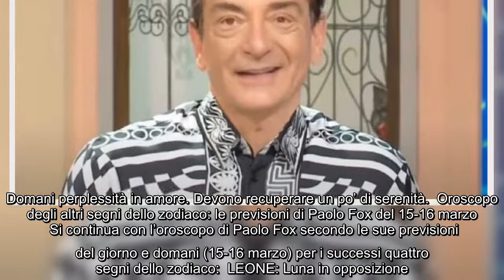Paolo Fox, previsioni amore-lavoro-fortuna: l’oroscopo del 15 e 16 marzo Si presenta qui, tratto dal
Paolo Fox, previsioni amore-lavoro-fortuna: l’oroscopo del 15 e 16 marzo Si presenta qui, tratto dal suo Stellare, Paolo Fox e il suo oroscopo di oggi e